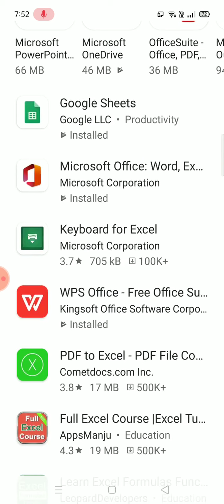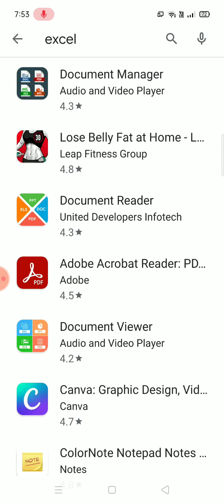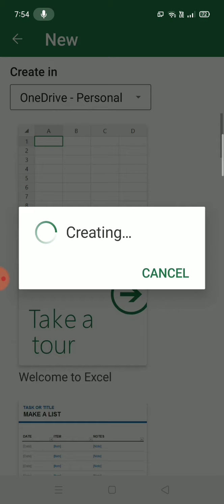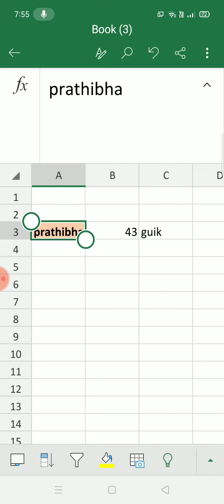How to install MS-EXCEL in Smart phone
This video shows about how to install MS-EXCEL in smartphone / Android phone with detail. And you also learn about how to do practice Ms-Excel in your mobile phone